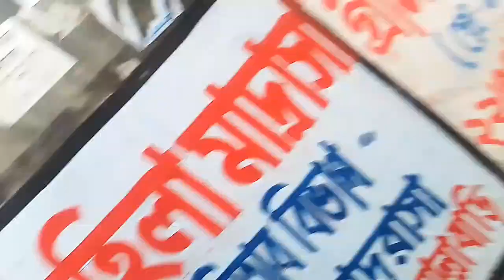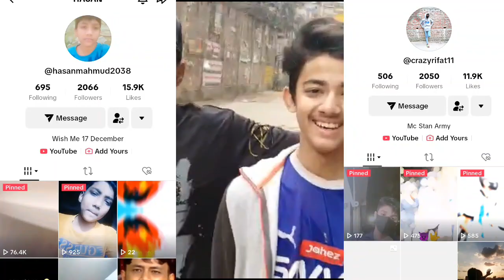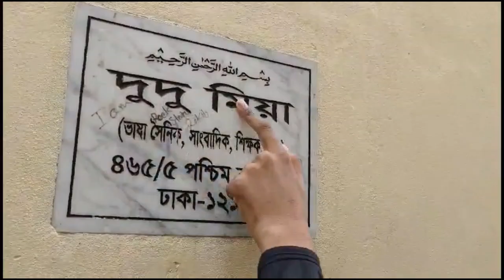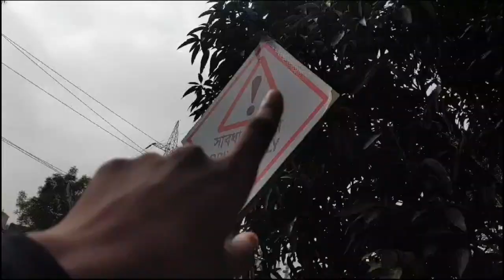100 Subscribes Special Video|১০০ সাবস্করাইবার উপলক্ষেভিডিওHasan,Rifat,Noor,Shihab|Hasan Mahmud Vlogs